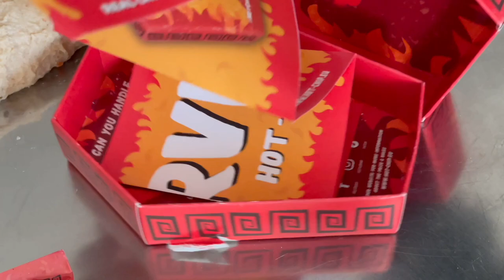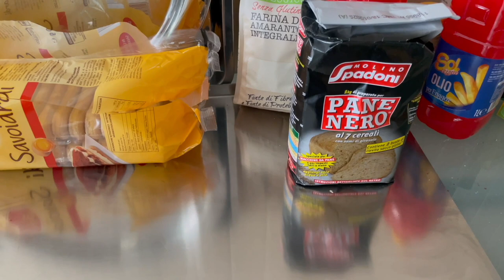english - Pizzo salentino - stuffed bread - Hot chips challenge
Delicious Salento Lace Pasta Recipe with Homemade Tomato Sauce.
Get ready to taste the flavors of Salento with this traditional lace recipe! All you need is 300g of semolina flour, 70-80g of tomato pulp and your favorite sauce. Mix it all together for a total of 500g and create a delicious, homemade dish.

In this video I will prepare different types of homemade bread demonstrating how it is still possible to keep tradition alive, playing with the spicy 'extreme' flavours and delicacies of our regions from North to South. I will help you reflect on how, with simple ingredients, you can organise the necessities for parties or everyday life, even for large families of up to six or seven people, while spending little compared to eating out for an evening. An opportunity to teach one's children 'old trades' in honour of the social projects my mother used to follow, so as to make them as autonomous and resilient to the market and society today as in the past, while also entertaining teenagers.